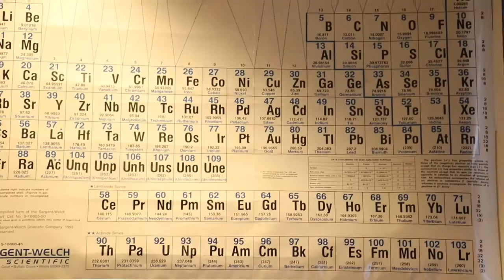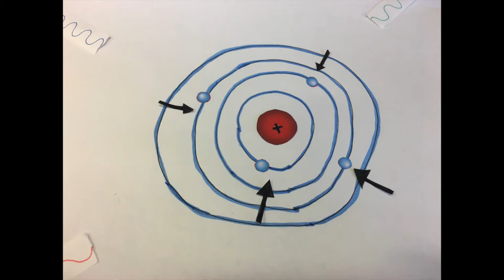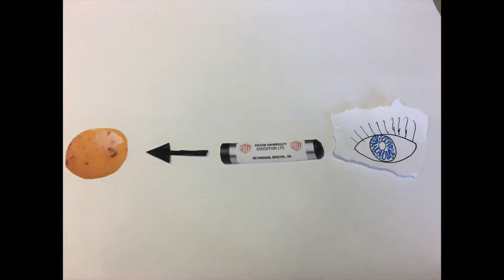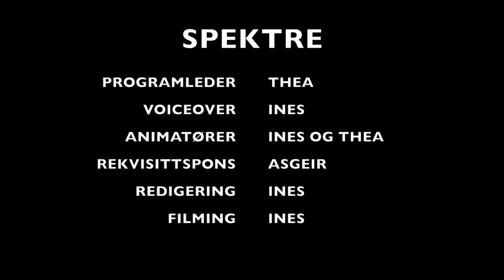Spektre - En Reise Inn i Strålingens Verden med Thea og Ines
Sammenhengende spekter, emisjonsspekter, absorpsjonsspekter - med oss vil du lære det grunnleggende om spektres rolle i stråling!

Dette er et naturfagsprosjekt og vi vil ikke hevde at vi er verken eksperter eller  nogenlunde, gode forskere på tema.

--- Medvirkene er alle enten elever eller ansatte på Hartvig Nissen.

--- Produksjonen er av initiativ fra Thea Malene Gotheim og Ines Høysæter Asserson 1MDG på Hartvig Nissen.